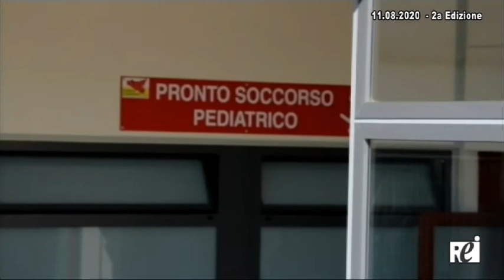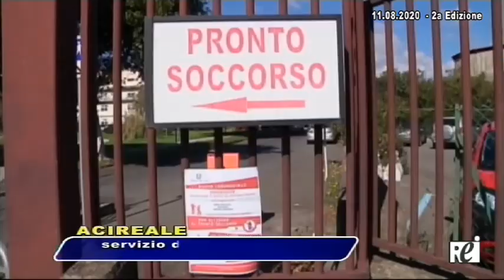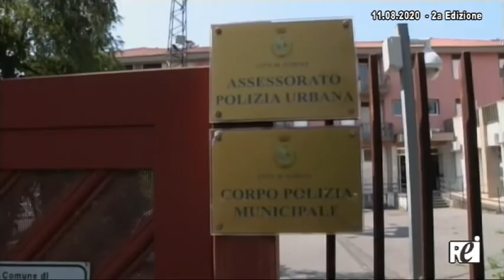OraTG REITV 11-08-2020 2a Edizione